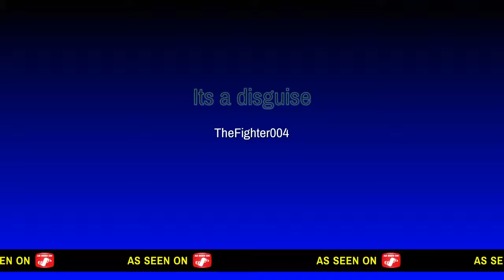2K Highlight Plays #4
Ro Ransom - See Me Fall (feat. Kensei Abbot)